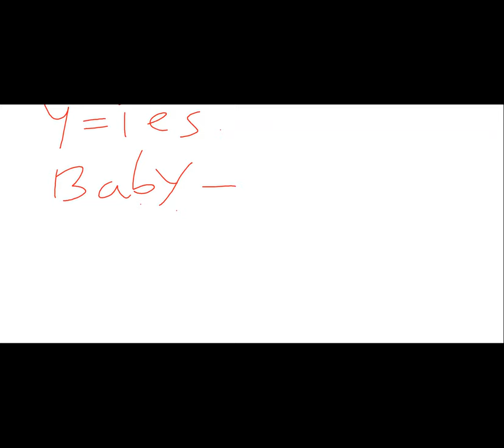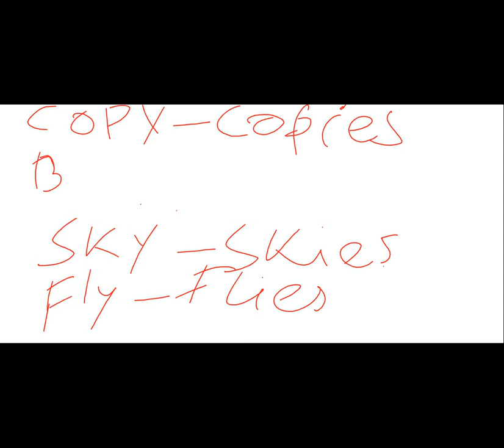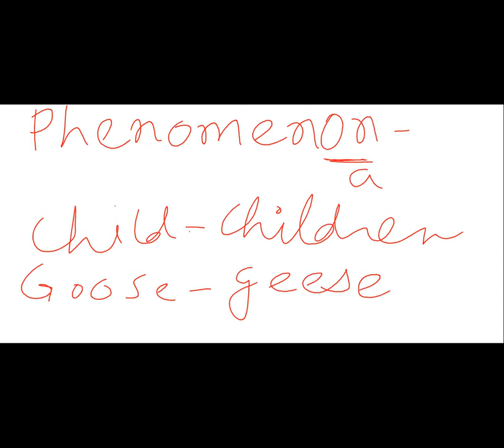18 August Class 4 English Grammar Gender